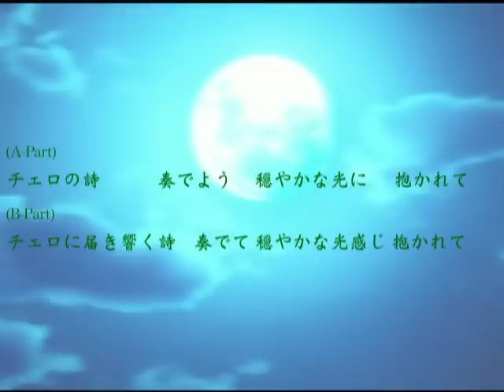Ar Tonelico チェロの光 ～Calm～ (Hymmnos Musical) with lyrics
アルトネリコのヒュムノスミュージカル「チェロの光 ～Calm～」
ニコニコ動画からの転載でなくうｐ主制作
歌詞付き

EDIUS Neo 3にて作成